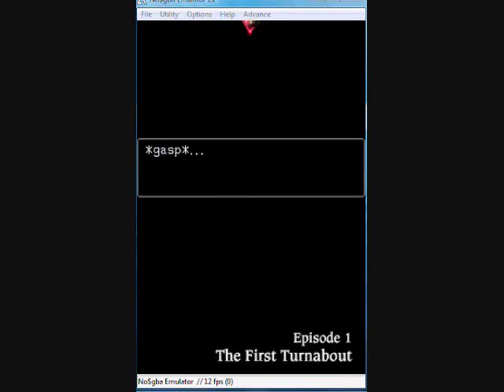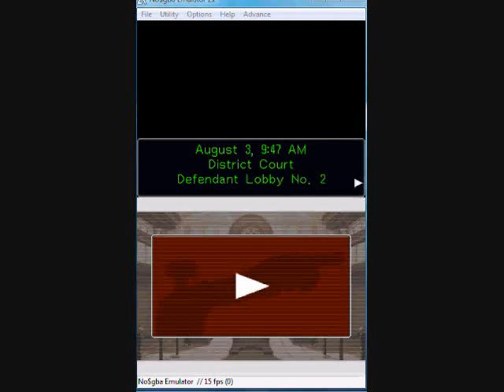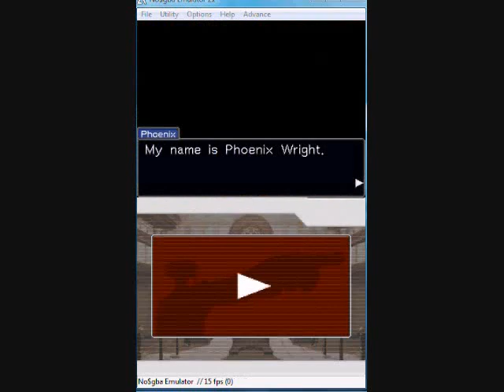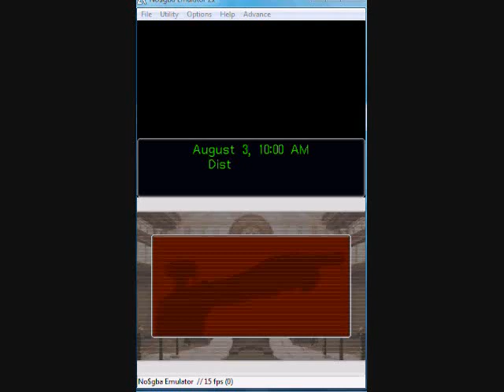Let's Play Phoenix Wright: Ace Attorney 001: It Finally Begins!!!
To my friends, fans, subscribers, and general viewer, thank you for the support and for telling me where I could find a DS emulator.  Now I will play the game that started my favorite game franchise.  I am using camstudio on this one so if it seems like it cuts while I am in mid-sentence, that's why.  Now let us go forth and find the truth!